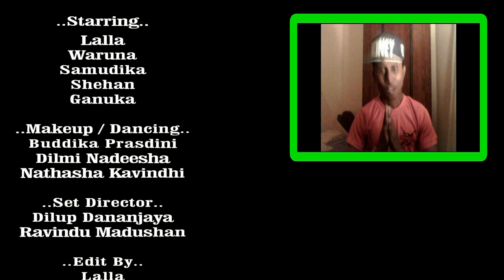Api Senasille~~ලල්ලා 2015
~~අපි සැනසිල්ලේ~~

                                    ..Starring..
                                        Lalla
                                       Waruna
                                     Samudika
                                       Shehan
                                       Ganuka

                              ..Makeup / Dancing..
                                Buddika Prasadini
                                  Dilmi Nadeesha
                                      Nathasha

                                    ..Set director..
                                   Dilup Dananjaya
                                 Ravindu Madushan

                                       ..Edit By..
                                           Lalla

                              ..Camera & Directed By..
                                           Dilshan

                                 In Association With
                                 Dee Music Records..!
                                            2015